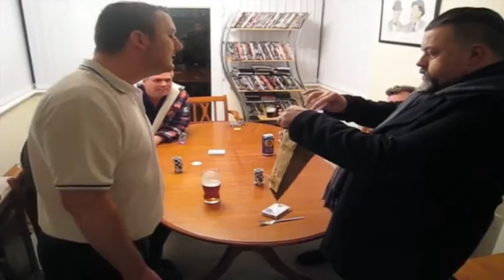Forksaken by Mark Elsdon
Forksaken is the brand new release from Mark Elsdon and Saturn Magic. Combining his love of puzzles with his knack for creating powerful and practical magic, Mark has devised an incredible piece of close-up and stand-up card magic.

The spectator chooses a card which is shuffled into the deck and lost.

The deck is dropped into a paper bag which is shaken to shuffle the cards.

A dinner fork is examined and then stabbed down into the bag, piercing one single card.

The rest of the cards are tipped out and the bag is otherwise empty.

When the stabbed card is turned around it is the card that has been selected.

BUT get this: the card is now permanently and impossibly linked onto the fork! They are completely inseparable.

No tears, folds or misprints - it is a regular card and a regular fork, and the impossible object can - should - be immediately given away.

All the necessary props are provided to learn and perform this immediately with your own deck.

The video instruction includes the full method of how to make the impossible 'card and fork' object (which is easy once you know the secret), all the details of the full routine, plus bonus handlings including a torn corner version for parlour, close-up and walkaround.

Use the bag supplied or your jacket pocket.

For close-up or stand-up.

Bag and ready made impossible fork included in red back bicycle card.